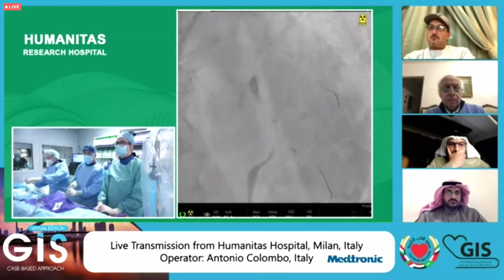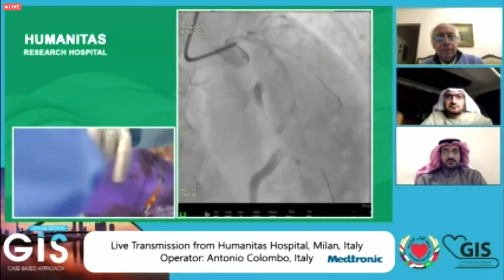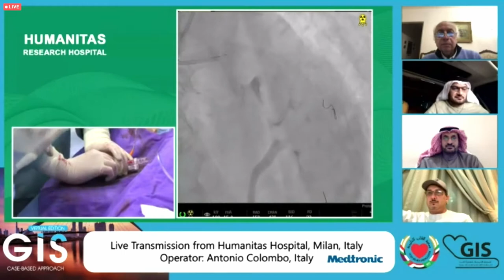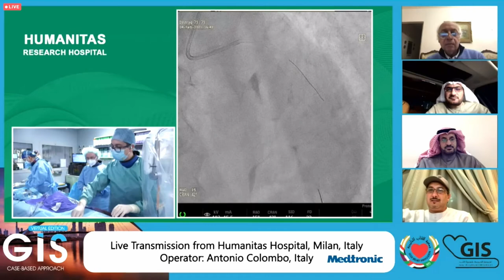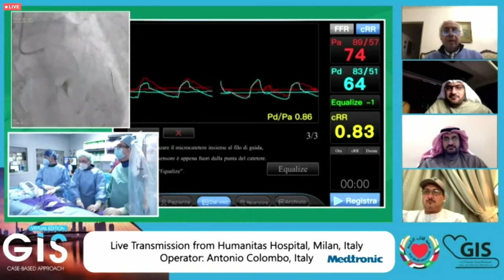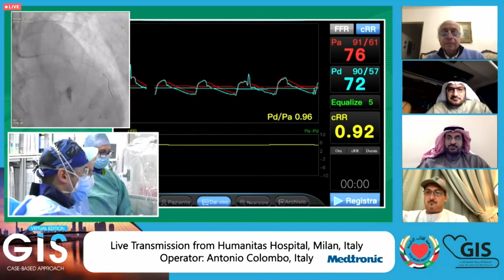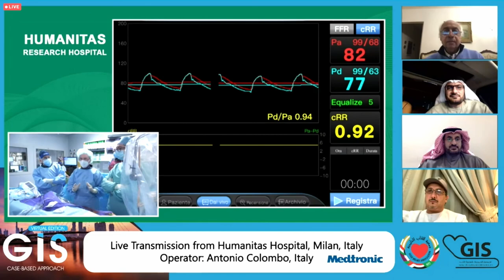Live case by Prof. Antonio Colombo at GIS 2021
Prof. Antonio Colombo, San Raffaele Scientific Institute, Milan, Italy conducted a live case using our TruePhysio & VivoCardio FFR/cRR system at the Gulf Intervention Society (GIS), Dubai, UAE on February 4, 2021.